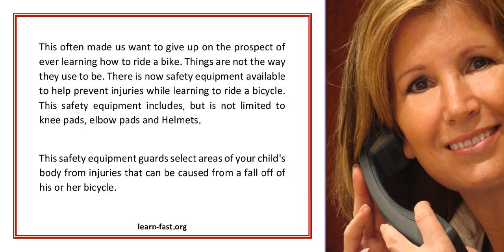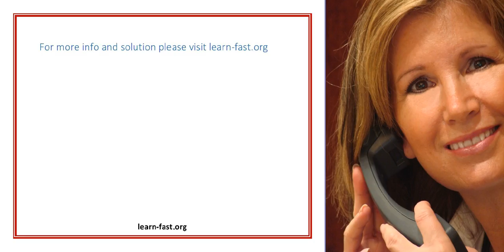Learning How To Bike The Right Way